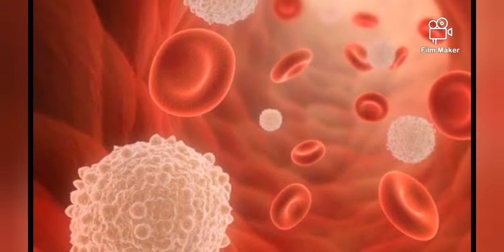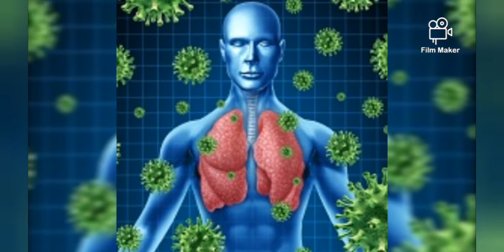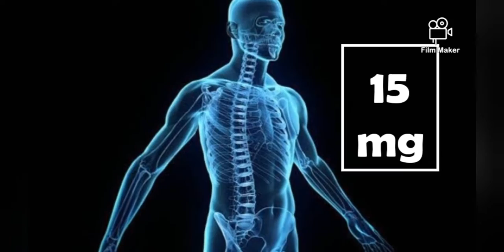10 Top Immunity Boosting Foods/Malayalam/AJ FITNESS GUIDE Corona Virus Covid 19 /10 Jun 20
Citrus fruits. Share on Pinterest. ...

Red bell peppers. Share on Pinterest. ...

Broccoli. Share on Pinterest. ...

Garlic. Share on Pinterest. ...

Ginger. Share on Pinterest. ...

Spinach. Share on Pinterest. ...

Yogurt. Share on Pinterest. ...

Almonds. Share on Pinteres